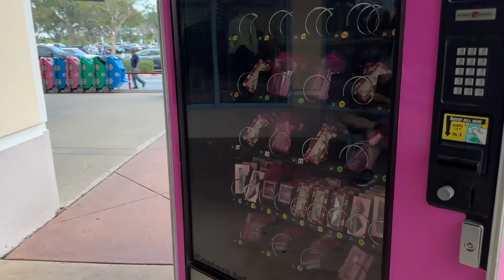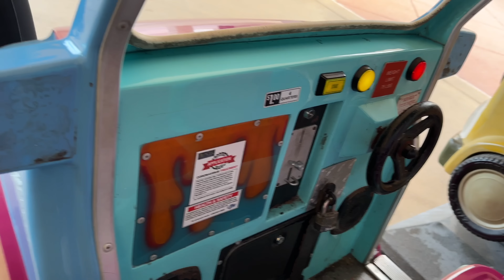My Childhood restored! Toys R Us is BACK!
I used to LOVE Toy's R Us as a kid so I was pretty pumped to read they we're coming back...Is it everything I was expecting it to be? 😩